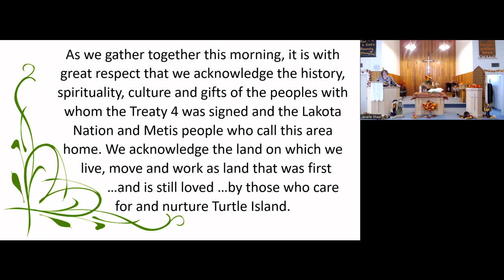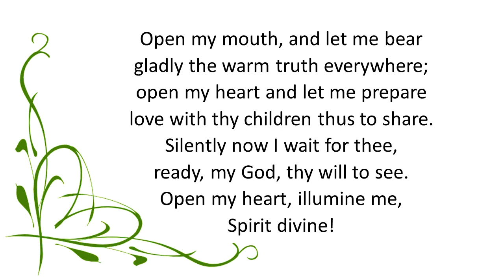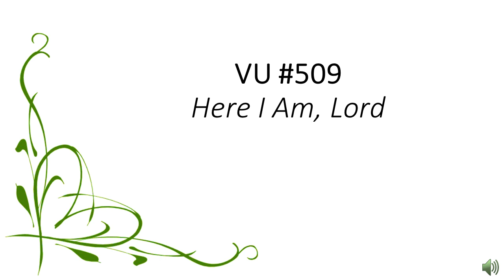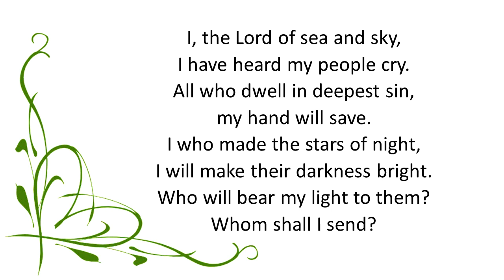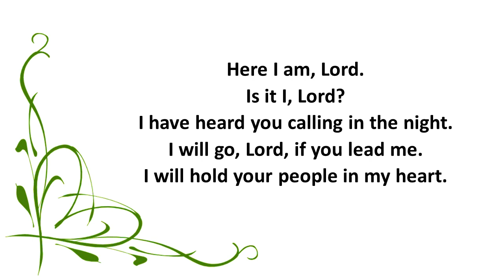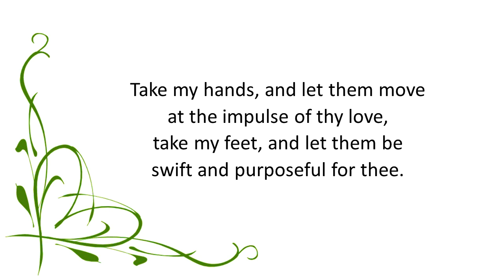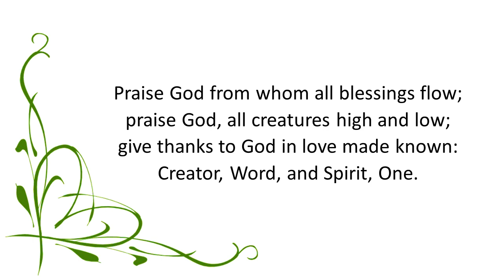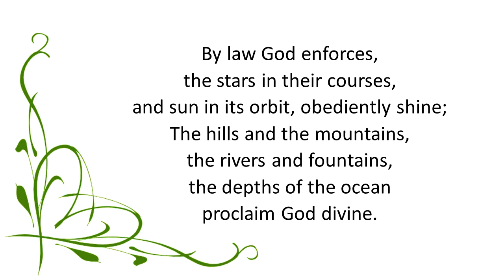2022-10-30 - Worship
Words and Music: Clara H. Scott (1895)

Words: Daniel L. Schutte (1981)
Music: Daniel L. Schutte (1981); harm. Michael Pope, Daniel L. Shutte and John Weissrock (1983)

Words: Frances Ridley Havergal (1874)

Words: Katherine K. Davis (1939)